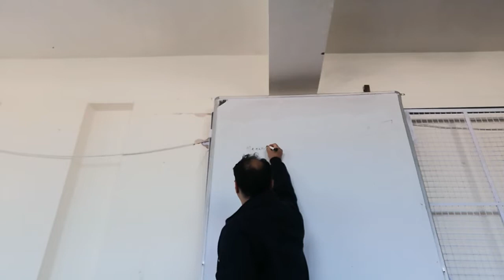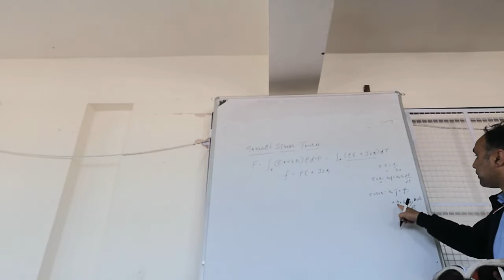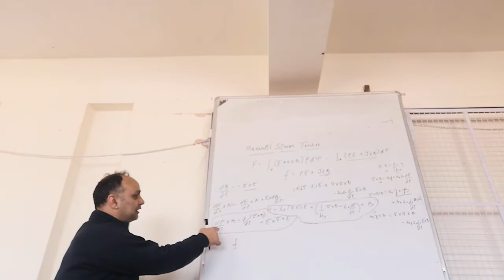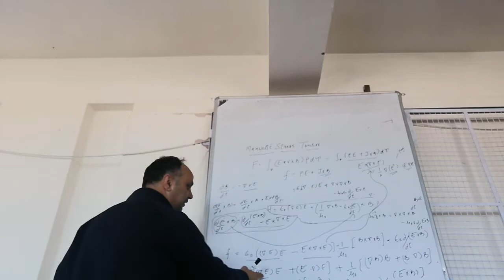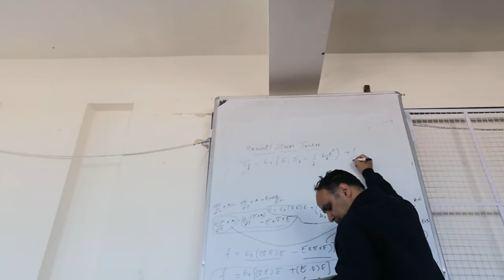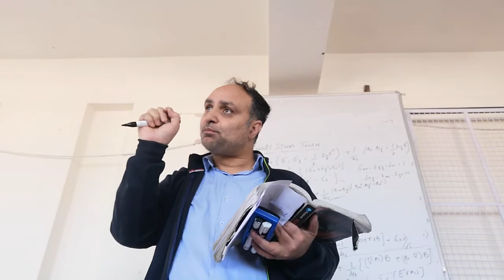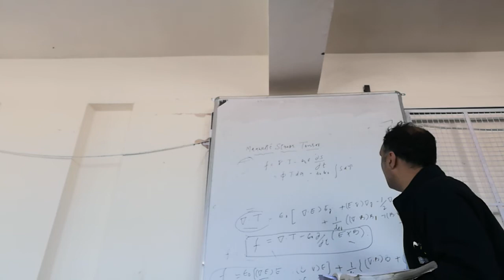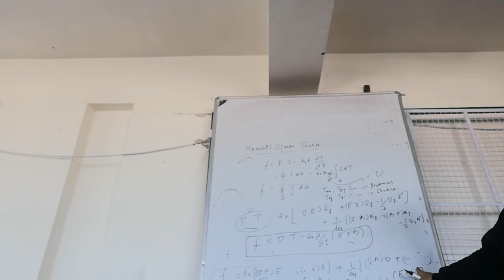Maxwells Stress Tensor